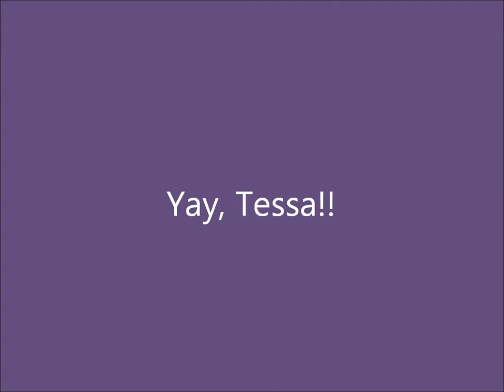Level 3 Colors CPE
3rd Level 3 Q